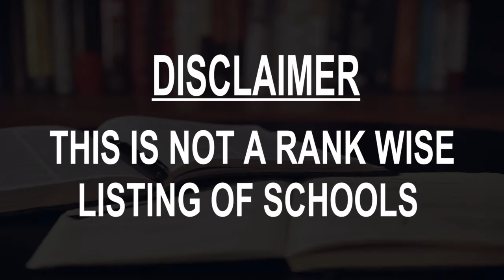Schools around Ballarat, Australia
Must Watch.. Best Schools around Ballarat

Click on Bell ICON to get the notification of New Videos.This is not rank wise listing of Top Schools in Ballarat, it's the list of best Schools around Ballarat as per the ratings given by our users.

Listed Schools:

Ballarat Clarendon College Sturt Street Campus
School
Ballarat VIC, Australia

St Patrick's College Ballarat
Boys' high school
Ballarat Central VIC, Australia

Ballarat Grammar
School
Wendouree VIC, Australia

Dana Street Primary School
Primary school
Ballarat Victoria VIC, Australia

Ballarat North Primary School
Primary school
Ballarat North VIC, Australia

Pleasant Street Primary School
Primary school
Lake Wendouree VIC, Australia

Woodman's Hill Secondary College
High school
Ballarat East VIC, Australia

Canadian Lead Primary School
Primary school

Ballarat Specialist School
School
Lake Gardens VIC, Australia

The Ballarat Centre of Music & the Arts
Music school